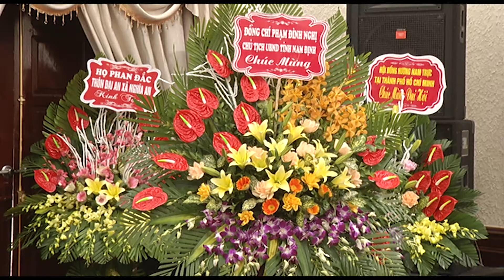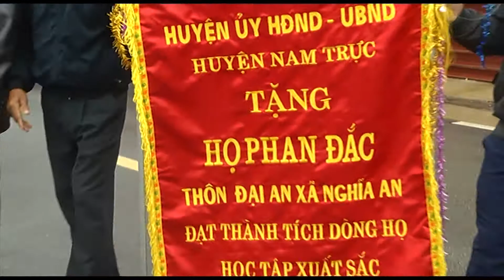Họ Phan Đắc